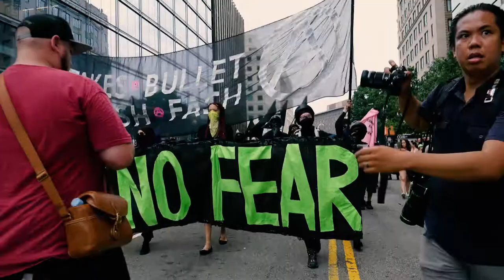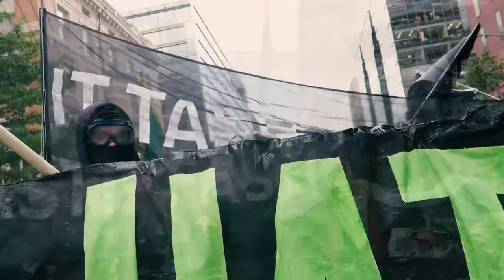A12: Nazis in DC get VIP treatment from police, finger from the rest of us.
Nazis in DC get VIP treatment from police, finger from the rest of us.